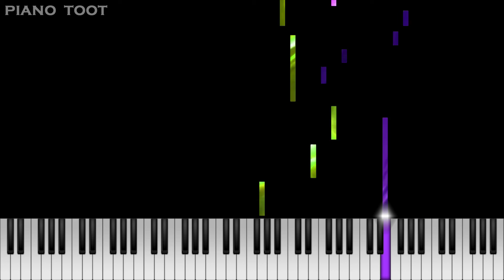Ballade pour Adeline - Richard Clayderman [Piano Tutorial]